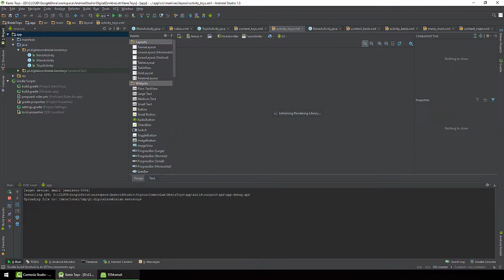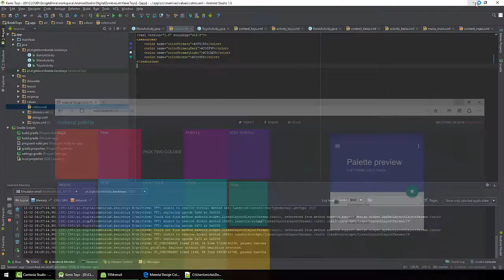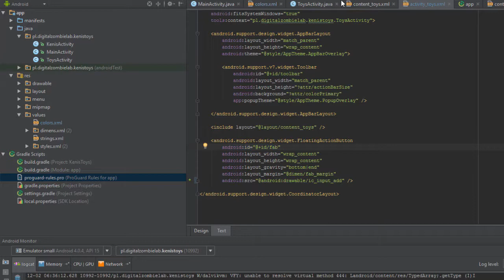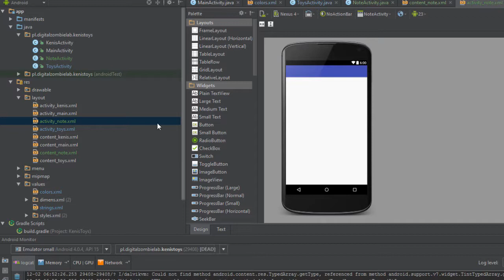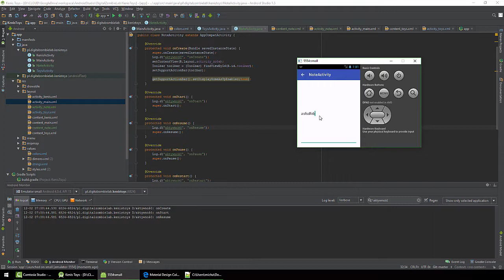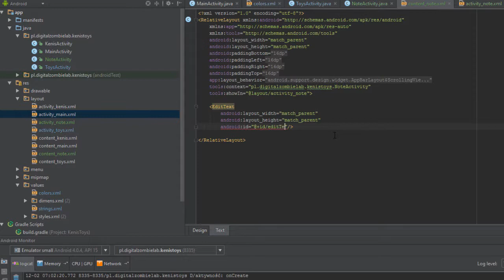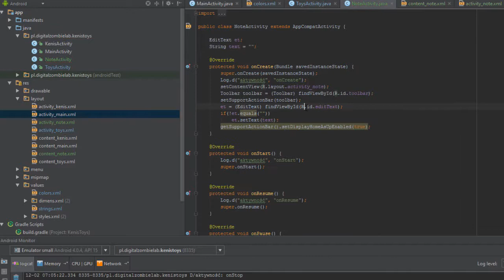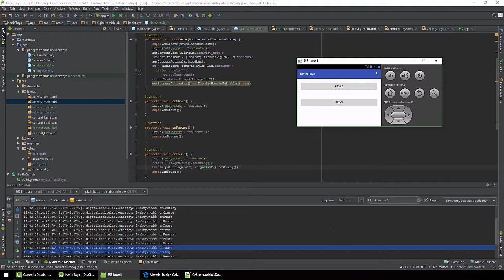Kurs programowania na Androida #3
W tym materiale wideo będziemy kontynuować optymalizację aplikacji Kenis Toys, którą stworzyliśmy podczas poprzedniej lekcji. Pokażę Ci, w jaki sposób edytować ją wizualnie oraz jak uniknąć kilku częstych i bardzo irytujących błędów, które częstokroć nastręczają problemów młodym programistom Androida.

A ze sklepu Play możesz pobrać w pełni działającą aplikację Kenis Toys